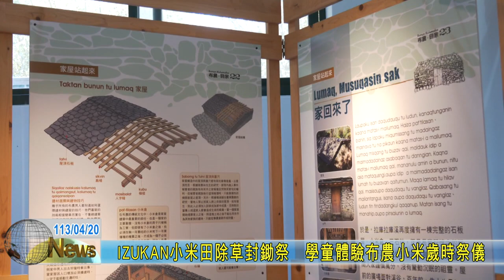20240420 07 IZUKAN小米田除草封鋤祭 學童體驗布農小米歲時祭儀